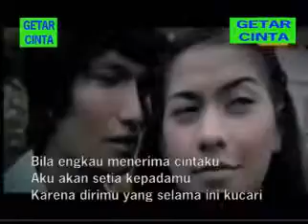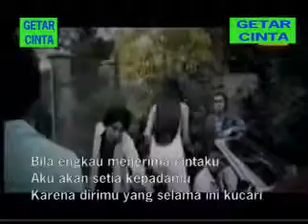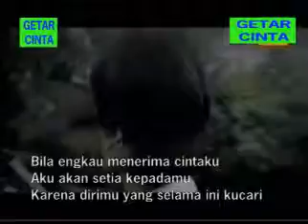Flanella - Bila engkau